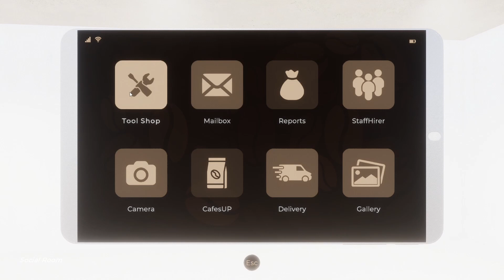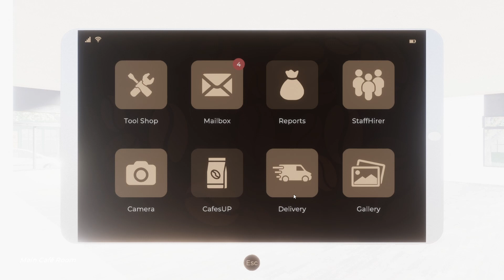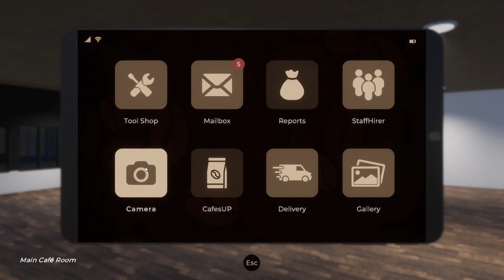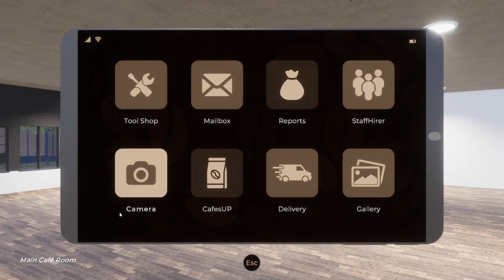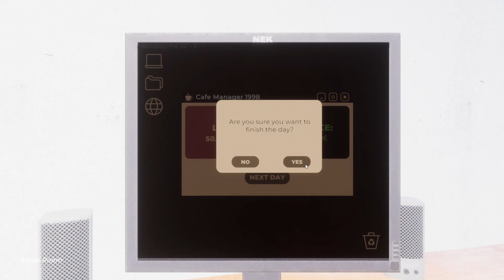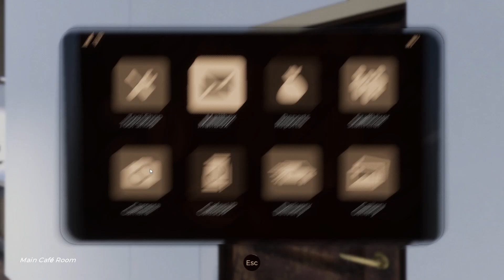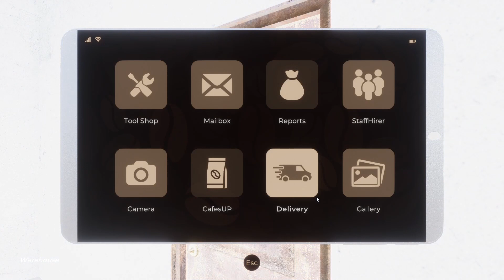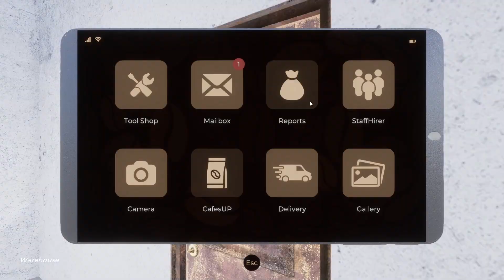Coffee Bar Renovator Demo - Ey man wo ist meine Kiste???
Hi Leute heute Zocken wir mal ne Coole Demo also kommt schauts euch an und lasst ein Like und ein ABO da.

▬ YouTube Partner ▬▬▬▬▬▬▬▬▬▬▬▬▬▬▬

 ▬ Andere Coole Kanäle ▬▬▬▬▬▬▬▬▬▬▬▬▬▬▬

►Vallck ́s Gaming Stube

▬ Social Media Pfälzer LetsPlay ▬▬▬▬▬▬▬▬▬▬▬▬▬▬▬